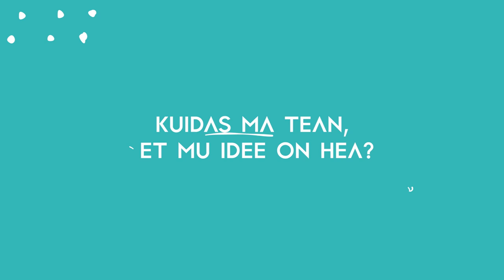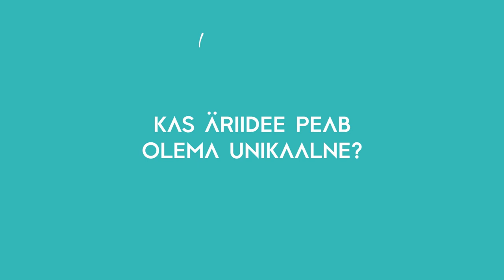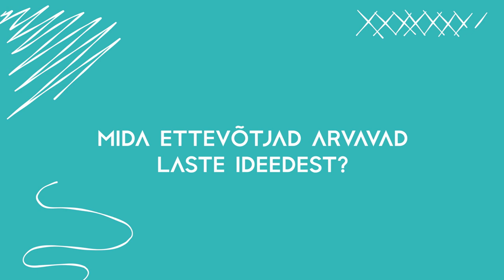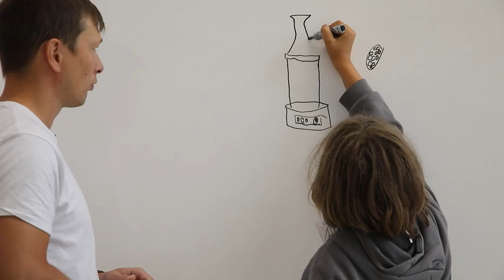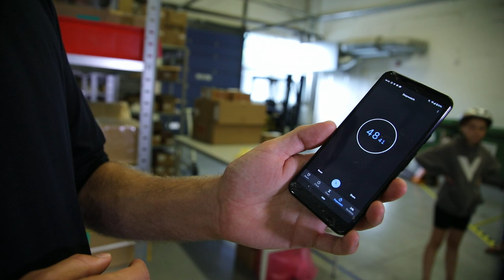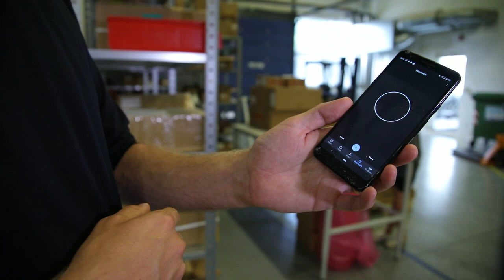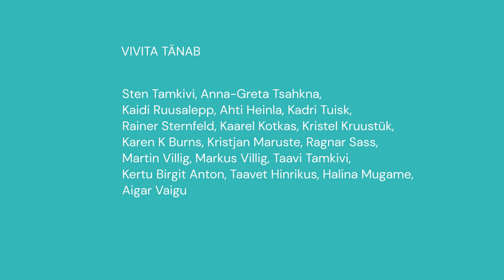VIVITA Vista | 3. osa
👉 Kolmandas osas 👈
Kust leida hea idee start-upi loomiseks ja kuidas olemasolevat ideed veelgi paremaks lihvida? Kuidas ma tean, et keegi pole juba minu ideega sarnast asja valmis teinud? Kuidas ma saan olla kindel, et minu idee on unikaalne? Marta, Morten ja Karolin proovivad aru saada, kas nende äriideed on väärt teostamist. Saateosa väljakutses saavad lapsed teada, kas ka tasa sõudes jõuab kaugele.